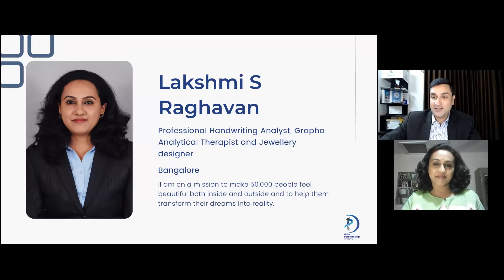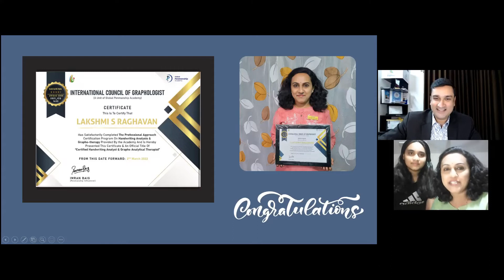Jewellery Designer Becomes A Professional Handwriting Analyst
“I Am A Jewellery Designer, Crafter, Handwriting Analyst, Grapho Analytical Therapist, Home Baker And I Love To Add Beauty And Optimism To People's Lives. I Learnt Handwriting Analysis For Self Improvement. My Family And Friends Saw Positive Changes In My Personality And Wanted Me To Analyze Their Handwriting And Suggest Changes So That They Can Also Reap Benefits From This Science. Thus, On The Road To Self Discovery I Am Happy To Add Value To People's Lives And Help Them Realize Their Dreams.” - Lakshmi S Raaghavan

Thank you dear Lakshmi for being fantastic in your participation. Your commitment towards personal mastery has led to miracles in your life. More power to you 🙌